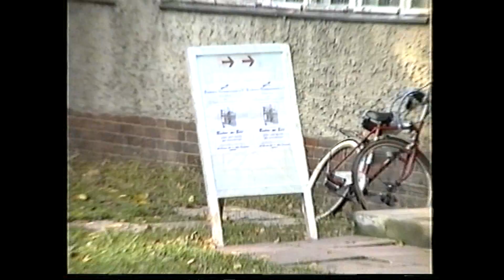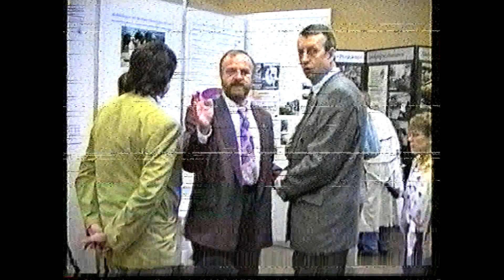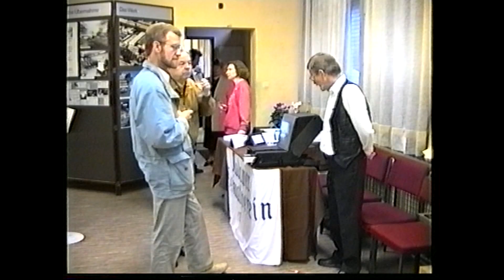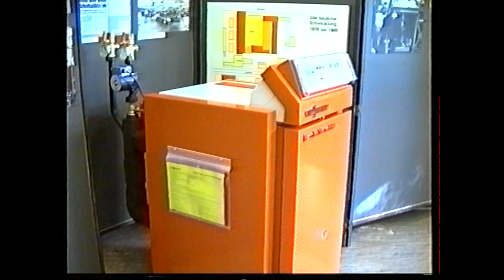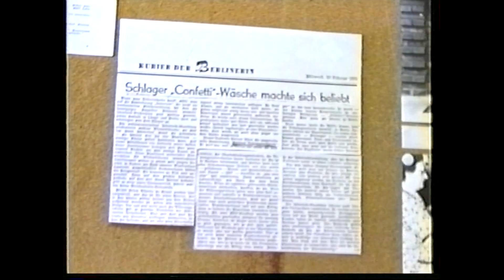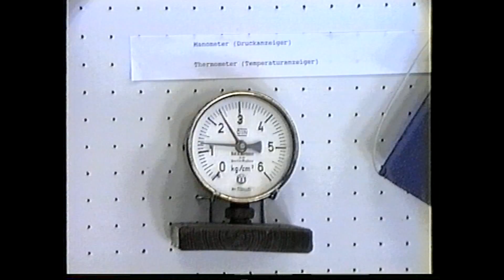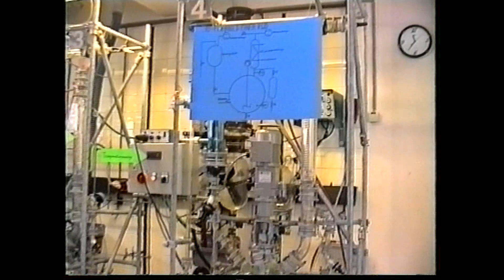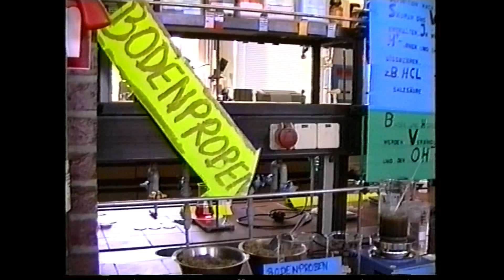Berlin Rudow links und rechts der Kanalstraße eine Ausstellung vom Rudower Heimatverein 1993